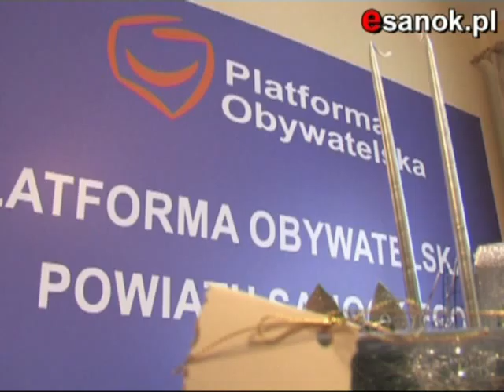Konferencja prasowa Platformy Obywatelskiej w Sanoku 20.12.2010